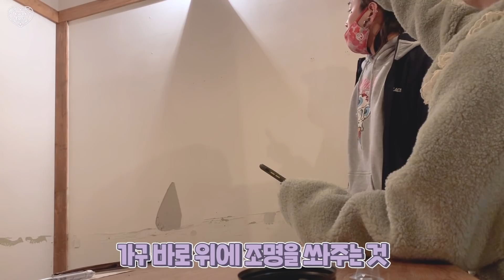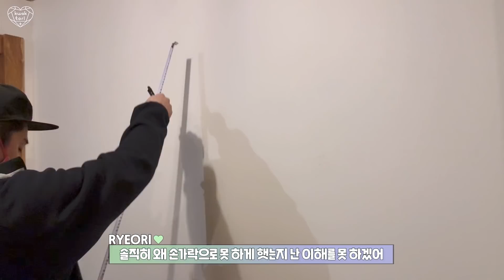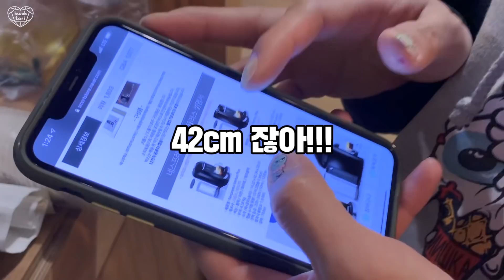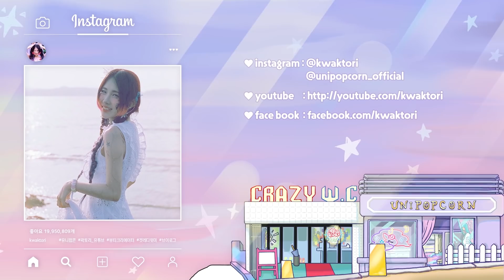2️⃣공사 작전 회의🛠 우린 정말 안맞아😑............뉴 크레이지WC💈데이트? 인테리어 브이로그🐛 (ENG)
안녕하세요 곽토리 에요!🐹 이젠 커플이라기엔 운명 공동체 같은 톨렬의 우당탕탕💥 작전회의편!
새해를 거대하게 장식하고 있는 뉴💈크레이지WC 공사 브이로그 는 아직 남아있습니닼ㅋㅋㅋㅋ 뒤에 이어질 이야기도 기대해 주새요!
항상 힘들지만 재미있고 또 새롭게 안목이 성장하는 공사쟁이가 되겠습니다..??̊̈??̊̈?